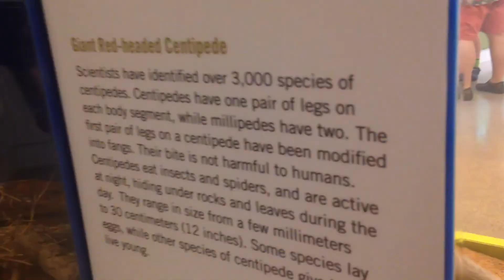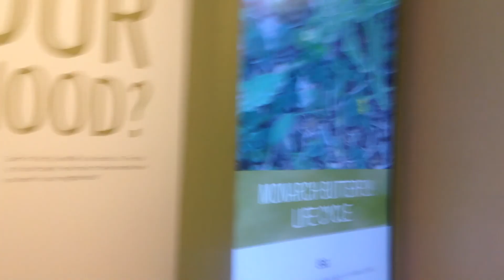Witte Museum San Antonio TX | Texas Creatures Exhibit.